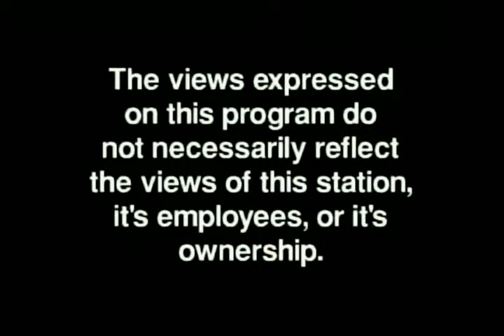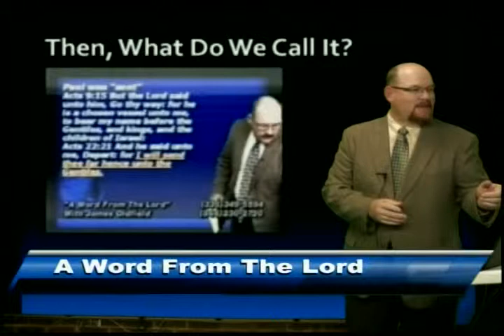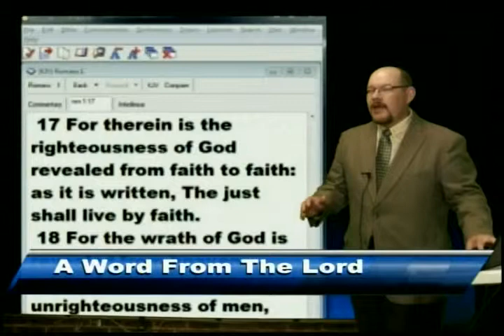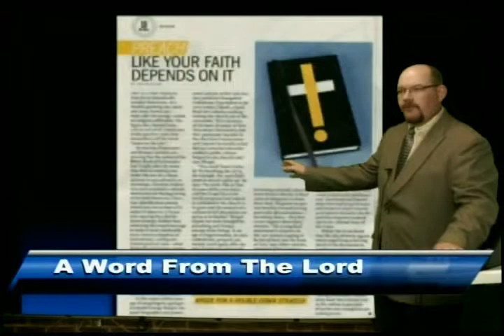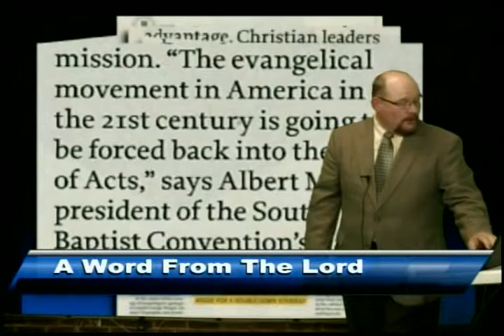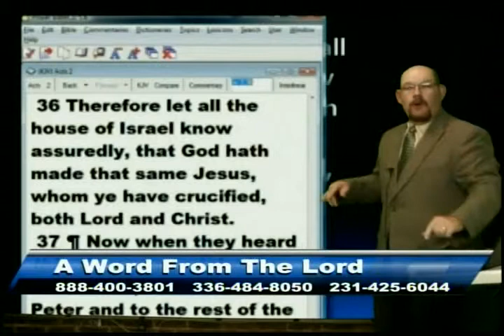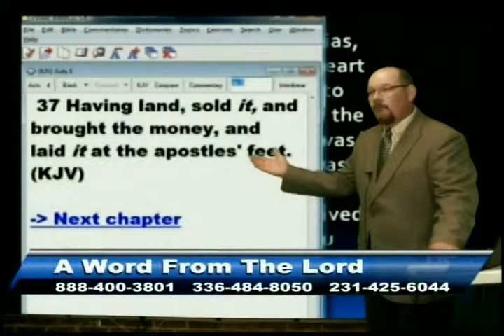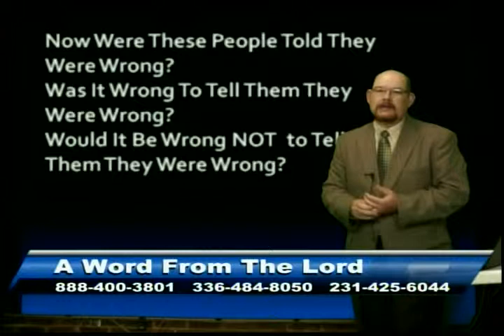Telling People They Are Wrong - May 23, 2013 - AWFTL - FULL episode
Telling People They Are Wrong